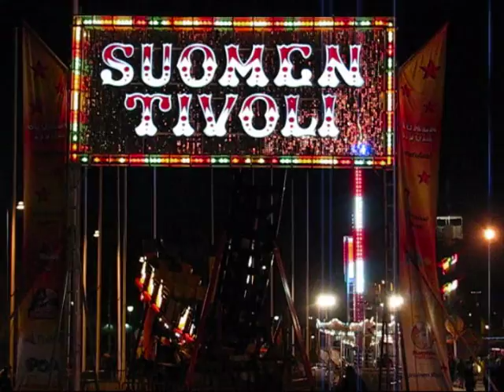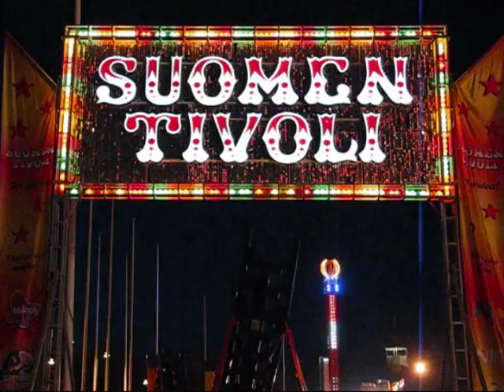Funfair at night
High Energy, Twister, Musik Express, Sombrero and Giant Wheel are included on this video. Suomen Tivoli stayed in Jyväskylä for 2 weeks on it's tour around Finland 2009. Jyväskylä is btw the name of the relatively small town somewhere in Finland (It's not a diagnosis for any kind of vascular disease). Finland on the other hand is a relatively small country in the Northern Hemisphere (U can give it a try and Google it.) Some of the people in the video wear a silly looking white hat. That's 'cause it's the eve of Mayday (Labor Day), and those people are in some way more wise on an average. Same place one year later